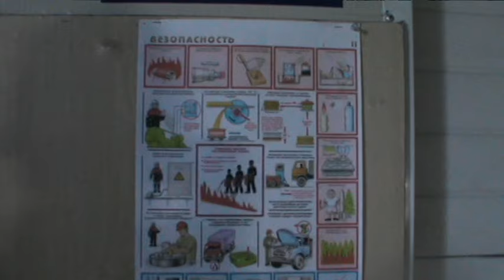2015.06.12 Incendiu Ceadîr Lunga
Serviciul 901 a fost alertat ieri, 11 iunie, pentru stingerea unui incendiu, izbucnit într-o fabrică de prăjire a semințelor de floarea soarelui din Ceadîr-Lunga. Informația a fost recepționată la ora 10:20 minute, la fața locului intervenind șase autospeciale. Echipele de pompieri au stabilit că de foc este cuprinsă o suprafață din acoperișul unei secții de producere, suprafață de 450 metri pătrați. Localizarea incendiului s-a dat la 11:03 minute. Nici o persoană nu a avut de suferit. Toate circumstanțele urmează să fie cercetate, pentru stabilirea cauzei care a dus la izbucnirea incendiului.